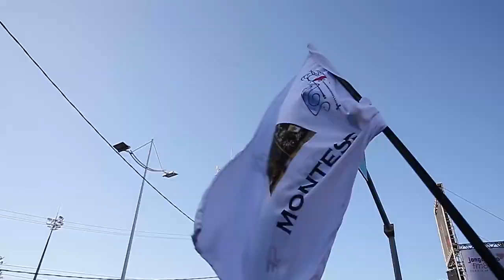X EVANGELIZAR É PRECISO FORTALEZA | AFTER MOVIE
Sinta seu coração vibrar como o meu vibrou quando uma multidão de fiéis lotou o Aterro da Praia de Iracema. Fortaleza ficou pequena para tantas bênçãos.

Acompanhe o clipe da retrospectiva do X Evangelizar É Preciso Fortaleza que aconteceu em 21 de outubro de 2017.